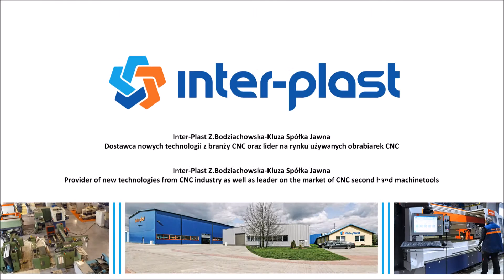Robot do ukosowania blach - Arc welding robot - Lichtbogenschweißroboter - OTC DAIHEN ALMEGA AX V6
Film prezentuje próby ukosowania przykładowego detalu - blachy 50 mm, po wstępnym uruchomieniu robota OTC DAIHEN ALMEGA AX V6. Próba ma na celu sprawdzenie poprawności funkcjonowania robota

Das Video präsentiert die Proben vom Anfasen eines Beispielwerkzeugs - Blech 50 mm nach einem Probelauf. Der Probelauf ist wurde initiiert, um die Hauptfunktionen des Roboters.

Movie showing sheet metal with 50 mm bevelling, after initial start up of robot OTC DAIHEN ALMEGA AX V 6. Trial is to check the correctness for robot job